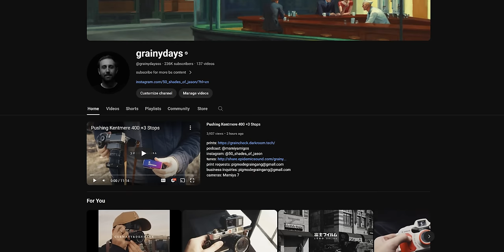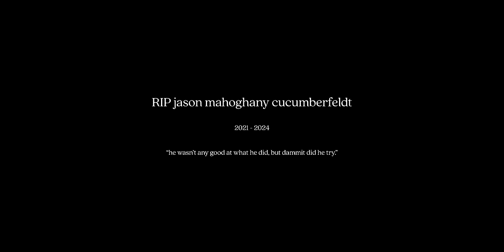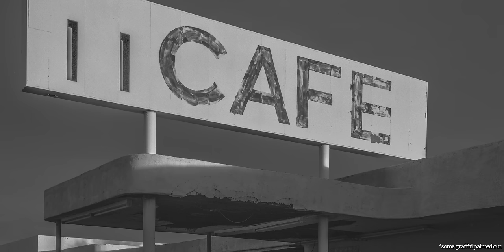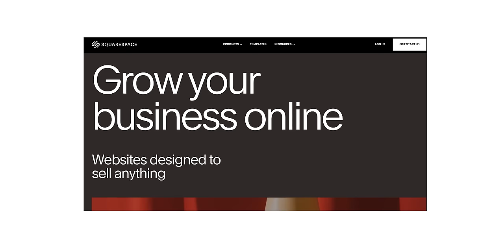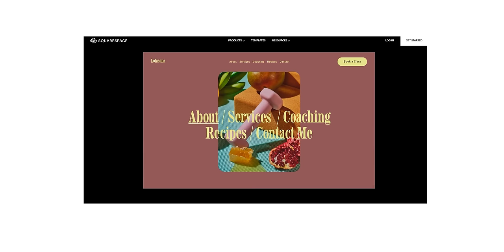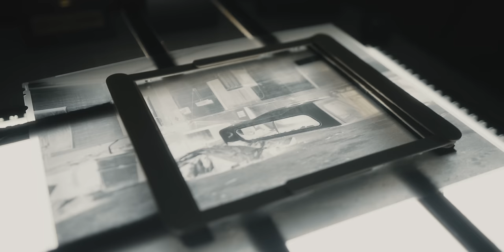return to 8x10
podcast: @mamiyamigos
cameras: Gibellini ACN810